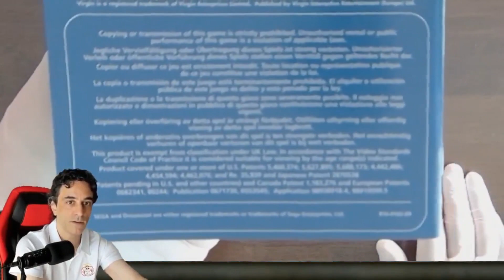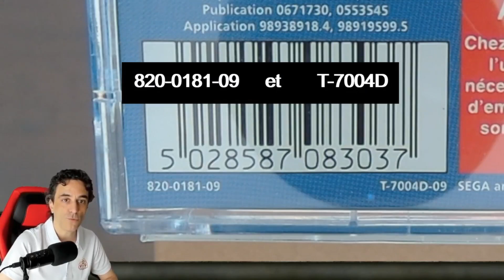Collectionner le jeu Resident Evil 2 sur Dreamcast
Je vous présente Resident Evil 2 sur Dreamcast. Éditer par Virgin. Version complète. Les détails, ce qui compose le jeu, les ventes. (j'ai réupload pour uniformiser et corriger des erreurs). Merci